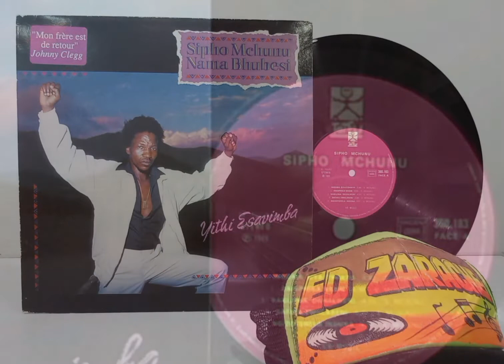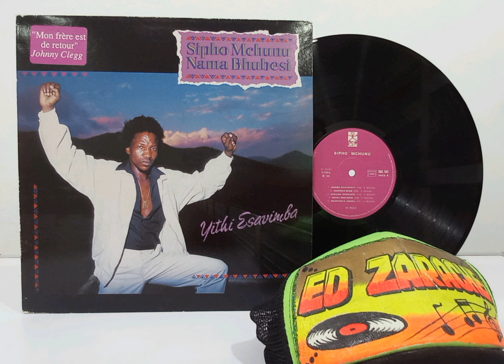Ingoma Siyayishaya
Champeta africana EL BATAZO
EL BELLO
EL GUAJIRO
CARTAGENA

Sipho Mchunu (nacido en 1951 en Kranskop , Sudáfrica ) es un músico, guitarrista , percusionista y cantante sudafricano, conocido por su participación en el grupo de música zulú fundado con Johnny Clegg en la década de 1970 , Juluka , pero también en el segundo grupo formado por él, y de nombre Savuka , que nació en la década de 1980 .

Sifo Mchunu

BiografíaNacimiento

1951

sudafricano

Biografía

Su encuentro con Johnny Clegg en Johannesburgo en 1969 les permitió mezclar dos estilos de música, la occidental y la tradicional zulú, y también testimoniar la amistad entre un blanco y un negro, en un contexto de Apartheid . Las composiciones de Sipho Mchunu han contribuido al reconocimiento de la música zulú en Sudáfrica y en todo el mundo